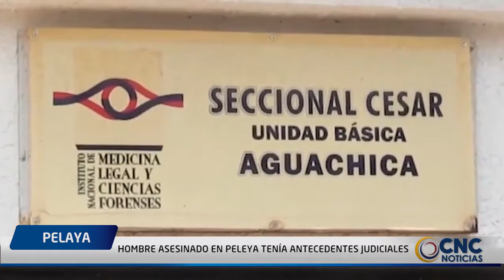HOMBRE ASESINADO EN PELEYA TENÍA ANTECEDENTES JUDICIALES